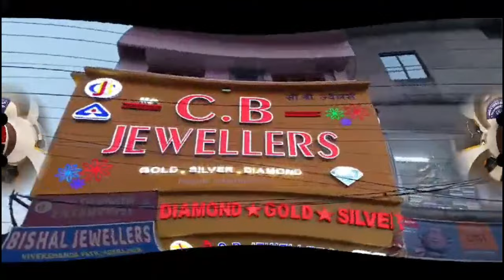गली शिकारी गामि पन्चायतनि सोरगिदिं साननैनि हाबाफारि खुंनाय जादों।